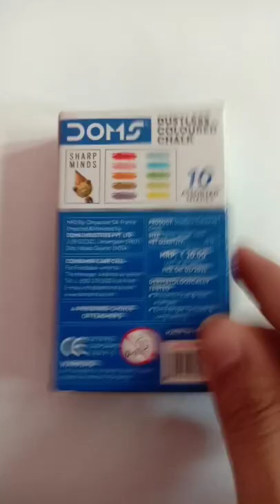Unboxing Doms Dustless Coloured Chalk Only 20 Rs 😱